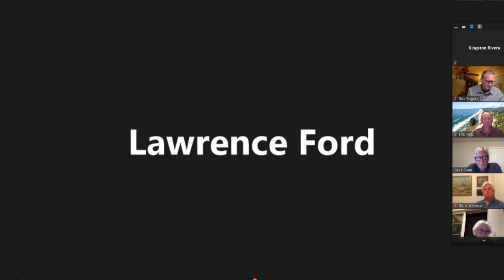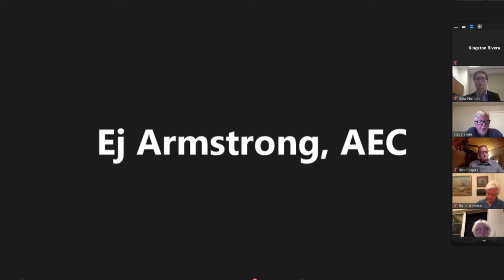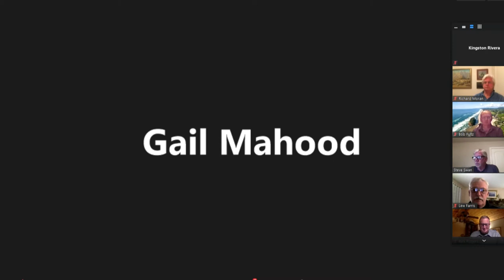San Lorenzo Valley Water District 10/21/20